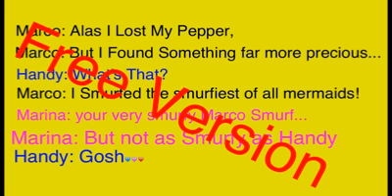Handy And Marina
Sorry For The Free Version Blocking The Screen... I Admit Also I'm Annoyed by it... Well I'm sorry if it does block...
Some words that may be blocked:
"Well, he still has some feelings for smurfette..."

"Handy really loves Marina..."